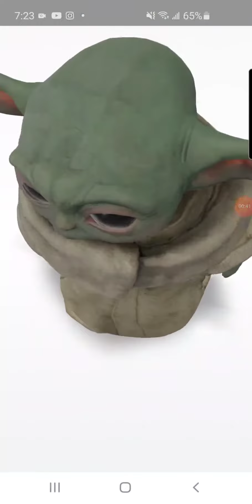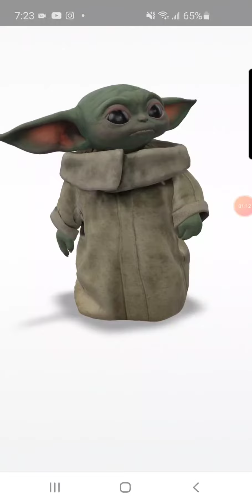Playing With Grogu On Google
Today I was on Google and I was searching up Star Wars The Mandalorian and Google put out a special effect you could play with Grogu and pretty much all he does is just making giggly noises And it is pretty cute and pretty adorable Like I never seen this before like this was like the first time Google ever added this And pretty much I'm just glad his identity was revealed in episode of Star Wars The Mandalorian And pretty much it was awesome playing with him today All he does is make giggling noises and go subscribe to my channel and leave a comment where you think this is pretty cool and this video is not for kids